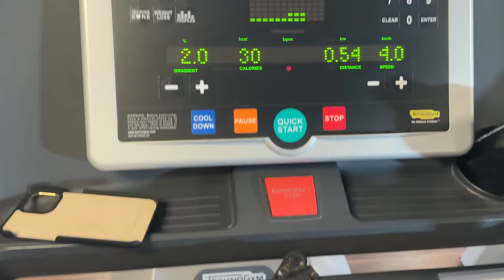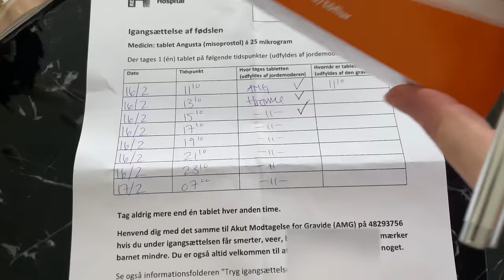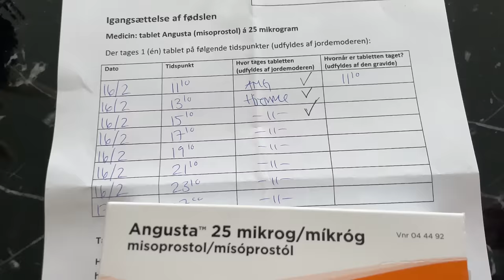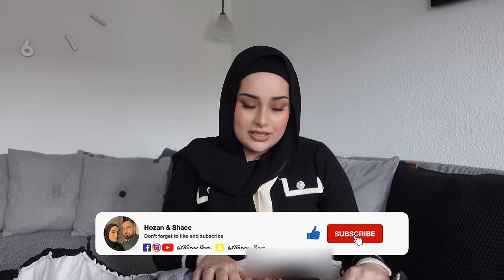Prsiar u wlam - Mnal bun qurz bu? 🥴